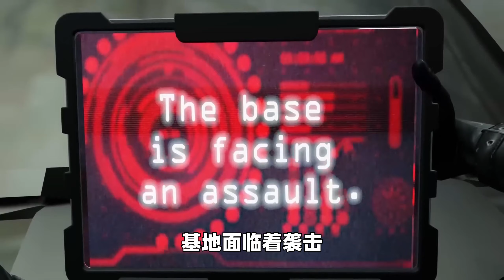許少配音版僵屍宇宙係列第5集《秘密實驗室》：19號病毒的來源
遊戲視頻：@MonsterUP1

解說配音：許少

劇情簡介：監控人與馬桶人的世界被僵屍病毒入侵之-第5集許少配音版